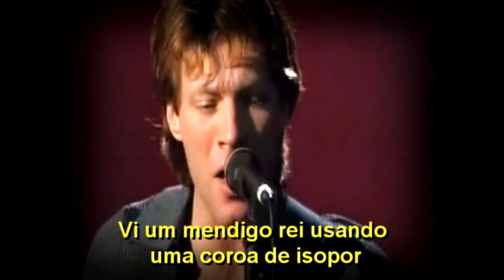Bon Jovi These Day traducao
Bon Jovi These Day traducao 96
Bon Jovi These Day traducao 1996
Bon Jovi - These Day HD Live TV France 1996